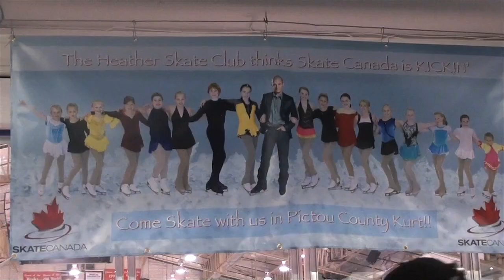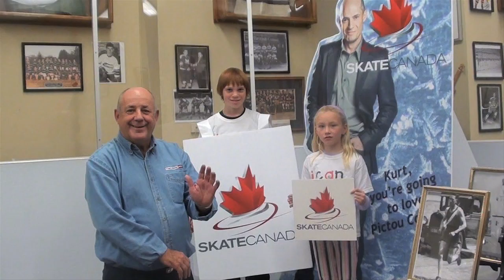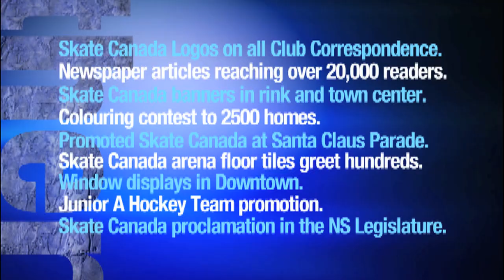HFSC - We've Got What It Takes!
Video Shot around by parents around Pictou County, Nova Scotia to promote the new Skate Canada Logo. Featuring the Heather Figure Skating Club. Edited by Bruce Murray, VisionFire Studios.

•Fleur Mainville for her song "Whole On It"
•Bruce Murray, Vision Fire Photography
•Advocate Printing & Publishing
•The Weeks Junior A Crushers
•Charlie Parker, MLA Pictou West
•Clarrie MacKinnon, MLA Pictou Center
•John Brother MacDonald Stadium
•Mike Adam -- Olympic Gold Medalist
•New Glasgow Kinsmen and Kinette Clubs
•Pictou County Sports Hall of Fame
•Northumberland Ferries
•New Glasgow News